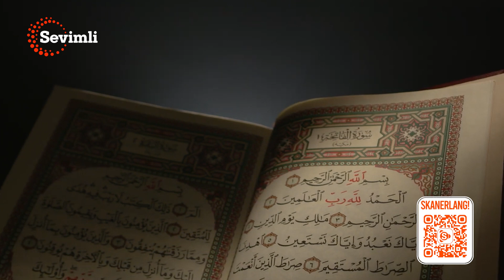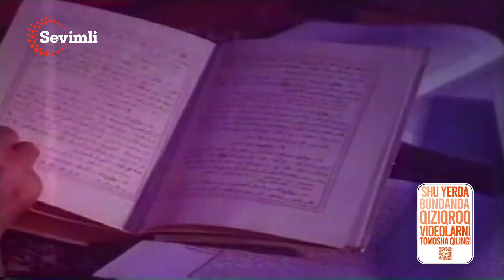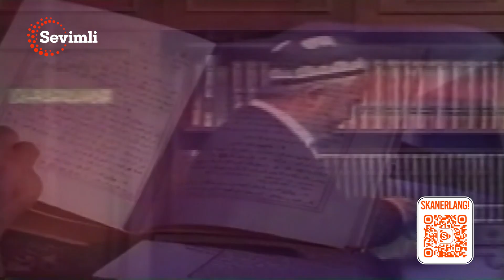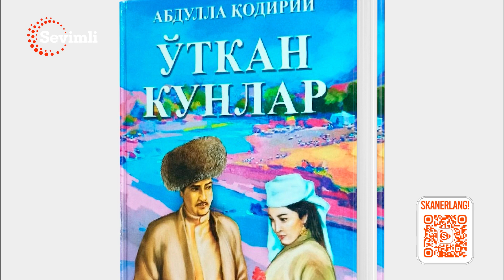RAMAZON YODNOMASI SHAYX ALOUDDIN MANSUR